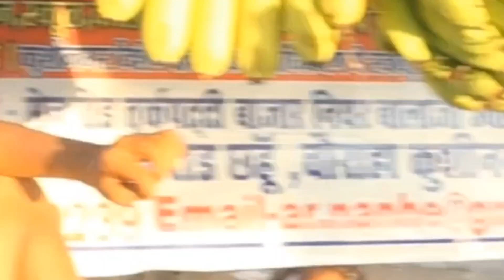तुरप्ती प्रैंक वीडियो 🤣🤣 funny /trupti prank video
Aa Aa Aa Rap Song 😂 Prank In Public || VS Husan Tera Tauba Tauba || Best Prank 2024 [ Ritik Jaiswal

Music Credit Thank You So much ❤️

Ritik Jaiswal new video
prank on
public reaction
op reaction